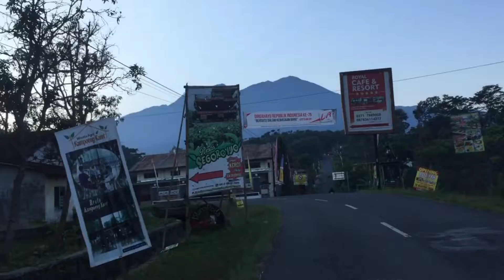Nongkrong Pagi di Kaki Gunung Lawu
Kebun Teh Kemunging, Karanganyar, Jawa Tengah